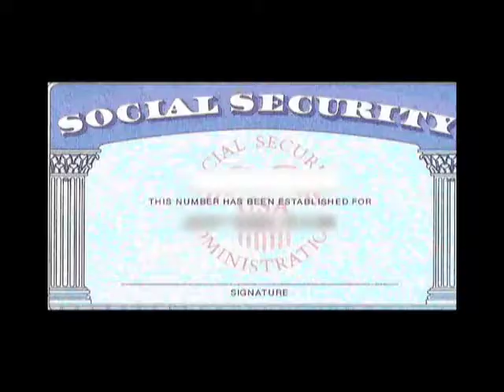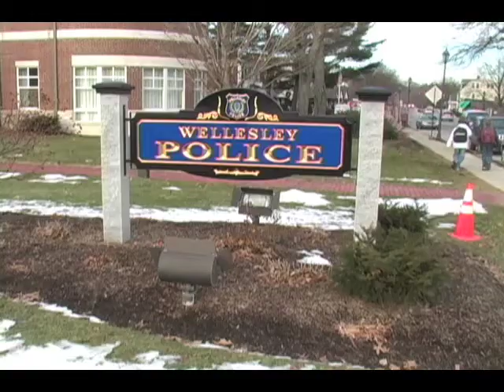Social Security numbers: Lost and Found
Following a flu vaccination fair in Wellesley, over 400 people had private information compromised.  This is the story.

Credits: Camera operator, Editor